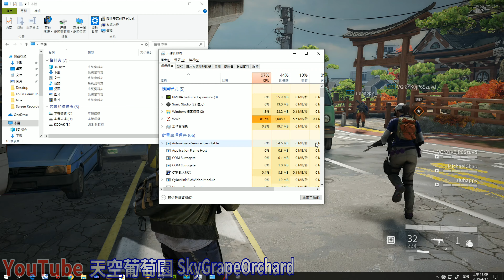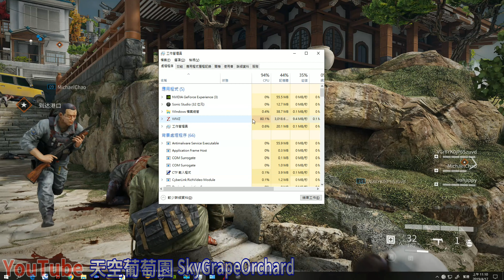末日之戰 ▶ 東京港口，天降殭屍雨！？World War Z - Episode 4 : Tokyo # Final Call - Easy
哈囉，我是葡萄， 歡迎來到天空葡萄園，我的YouTube頻道
Hello，I'm Grape，Welcome to SkyGrapeOrchard，My YouTube channel